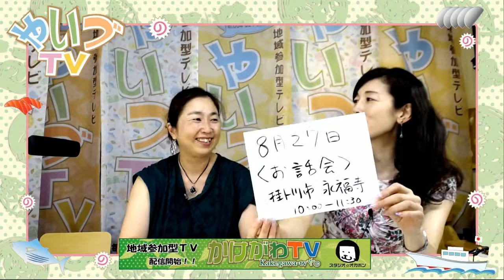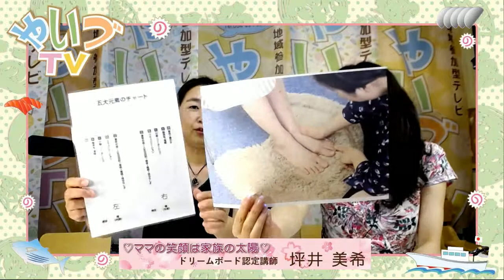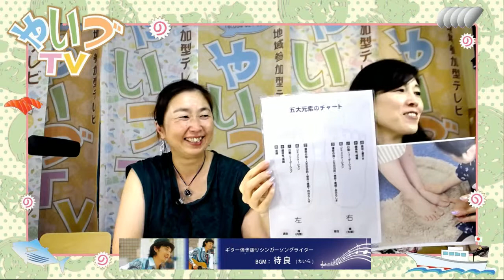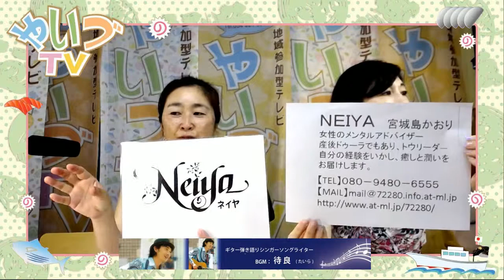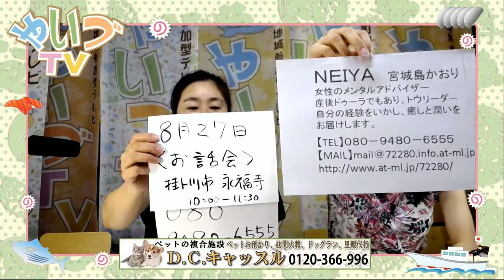氏家のり子のおやじギャグでブレイクタイム ゲスト 女性のメンタルアドバイザー NEIYA（ネイヤ）宮城島かおりさん